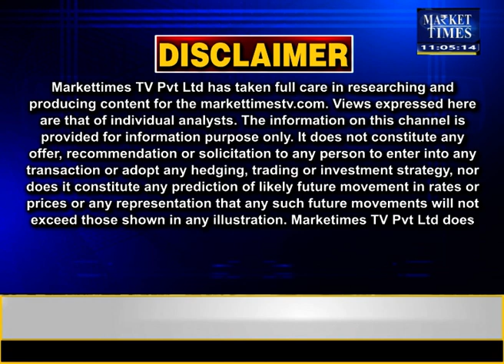ग्वार पर कर्नल अजय की स्पेशल रिपोर्ट ! Market Times TV guar guargum ग्वार guarseed #